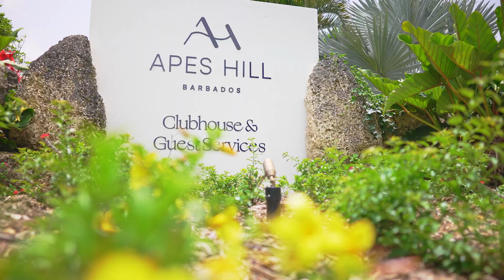Buy Barbados Real Estate - Apes Hill Barbados Golf Resort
Apes Hill Barbados Golf Resort: A Premier Retreat in Paradise

Nestled high above the shimmering Caribbean Sea, Apes Hill Barbados Golf Resort stands as a prestigious and exclusive destination, offering a unique blend of luxury living, modern amenities, and an immersive connection to nature. With a masterful design that merges contemporary architecture and the island’s timeless beauty, Apes Hill provides discerning buyers and visitors the opportunity to experience one of Barbados' finest living and recreational experiences. Whether you’re looking to build your dream home from the ground up or step into a meticulously crafted turnkey residence, this resort offers a luxurious, environmentally sustainable escape tailored to your every desire.

World-Class Golfing Experience

The crown jewel of Apes Hill Barbados is its championship golf course, designed by the renowned Ron Kirby. Built with both the seasoned golfer and the newcomer in mind, the course provides a dynamic challenge while maintaining an inviting atmosphere for all skill levels. Set against a backdrop of lush greenery and natural gullies, each hole is intricately designed to harmonize with the land's contours. Golfers are treated to panoramic views as they navigate through immaculate fairways and pristine greens, making for an unforgettable round.

The course isn’t the only golfing experience available at Apes Hill. Guests and residents can further hone their skills at the high-tech performance center or enjoy an evening under the stars on the floodlit driving range. The 9-hole par 3 course offers a more playful yet equally challenging test of skill, making Apes Hill a true paradise for golf enthusiasts.

Immersive Nature and Wildlife Experiences

Beyond the exceptional golf, Apes Hill Barbados Golf Resort beckons adventurers and nature lovers to explore its abundant natural surroundings. Spanning over 475 acres, the resort is home to 12.5km of nature trails that meander through dense greenery, towering fig trees, and rare tropical vegetation. For the curious, a trek along these trails may lead to sightings of Barbados’ native green monkeys, offering a truly unique wildlife experience.

For those who crave the sea, Apes Hill provides direct access to Barbados’ breathtaking beaches. Guests can kayak through crystal-clear waters, snorkel among vibrant coral reefs teeming with marine life, or simply relax on the island’s pristine shores. The connection to nature here is seamless, allowing visitors to engage with the land and sea in a way that leaves them rejuvenated and inspired.

A Luxurious Lifestyle

Apes Hill Barbados Golf Resort is more than a destination; it’s a lifestyle. The resort is designed to be a vibrant, multifaceted community where residents and guests can indulge in an array of luxurious experiences. Whether it’s lounging by the pool, enjoying the calming Caribbean breezes, or taking part in the resort’s various recreational activities, every aspect of life here is designed to provide relaxation and excitement.

For those with an adventurous spirit, the resort offers opportunities to cycle, hike, and explore hidden coves, while sports enthusiasts can challenge themselves on the tennis and padel tennis courts. When it’s time to unwind, the resort’s world-class spa awaits, offering treatments designed to melt away stress while overlooking the endless turquoise waters.

At Apes Hill, community life thrives with an emphasis on health, wellness, and leisure, making it the perfect sanctuary for families, individuals, and those seeking both adventure and tranquility. Whether you’re enjoying the challenge of the golf course, the serenity of the nature trails, or the luxury of a spa day, Apes Hill Barbados Golf Resort promises a life well-lived in one of the island’s most exquisite settings.